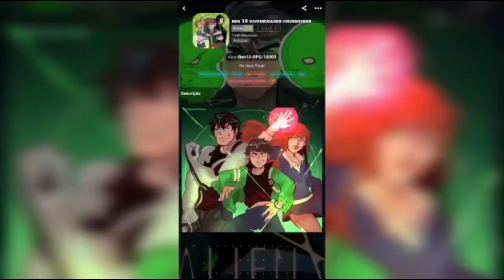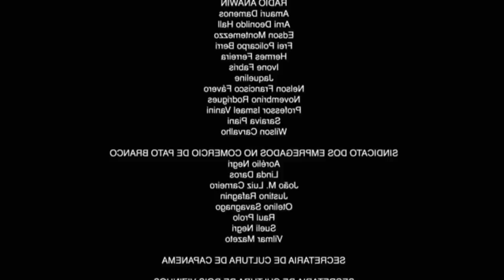BEN 10 - COMO SERIA SE EU TIVESSE O OMNITRIX?!